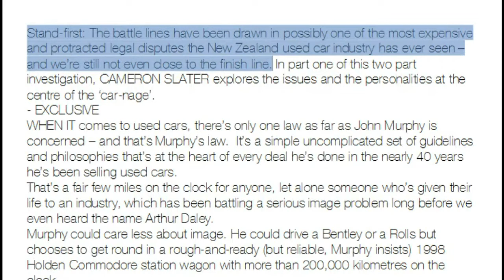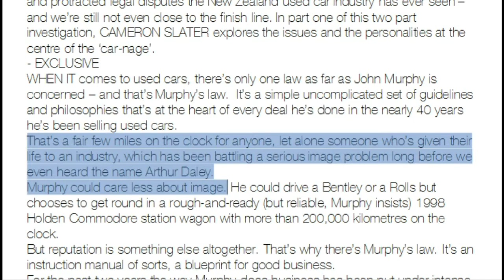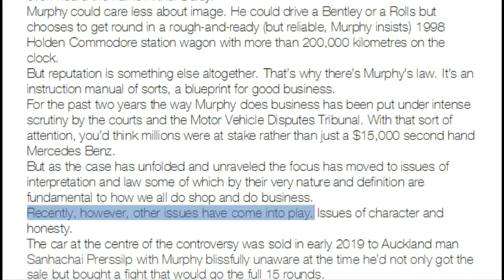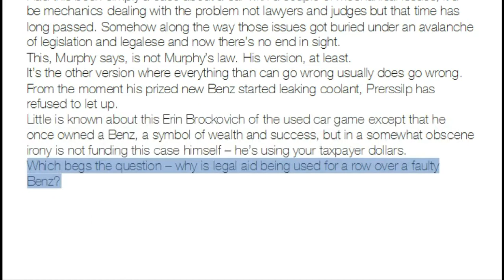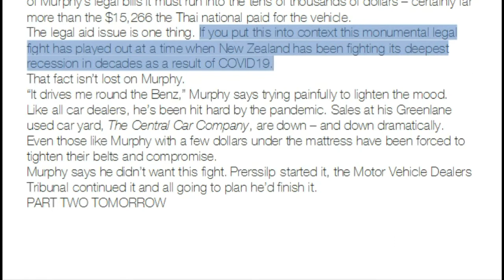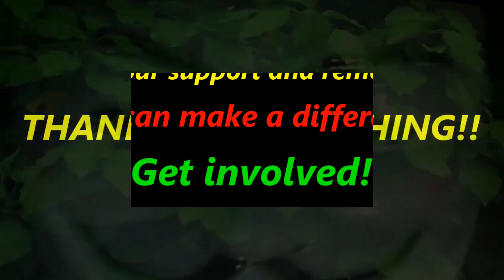Prerslip v Murphy - A Simple Dispute costing Taxpayers Thousands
One should ask, if you have a civil dispute, and wish to action a court proceedings, should Legal Aid be granted?

Should taxpayer dollars be used by a person driving a Mercedes Benz be granted 10s of thousands of legal aid when you applicant caused damage to his vehicle and has a tantrum when the dealer refused to have the DAMAGED vehicle returned?

If you buy a car worth $15,000, then damage it through your own neglegence, should tax payers fund your private civil lawsuit?

This matter shows the glaring failure of Legal Aid, and how some can abuse the system opposed to accepting their own errors.

Kiwibank
M KEEN
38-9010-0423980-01